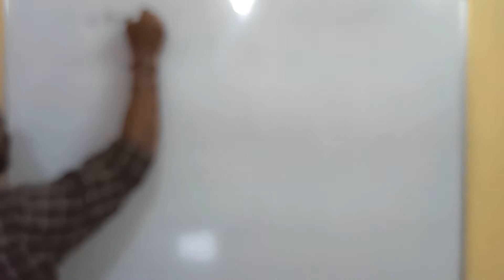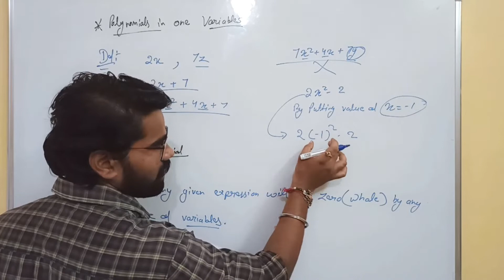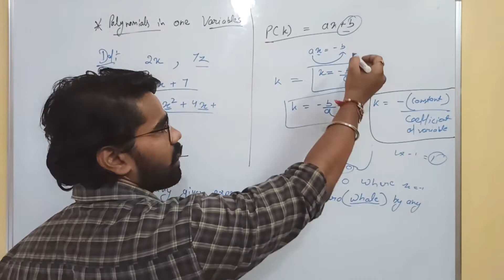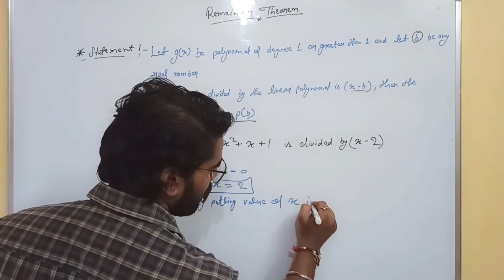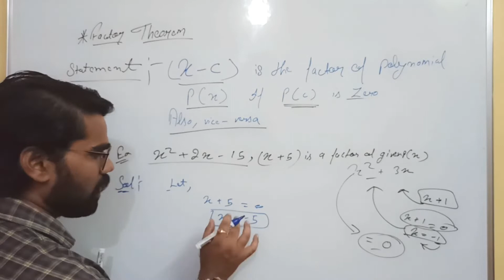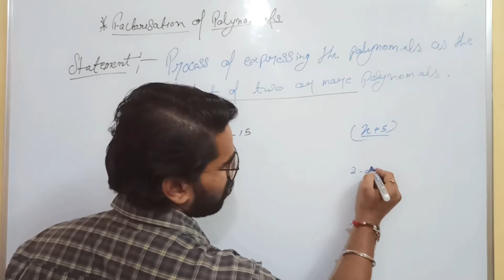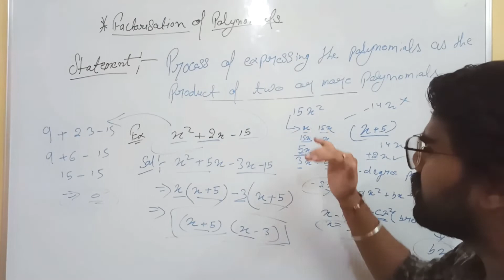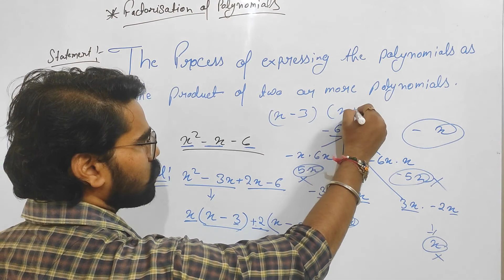Theorems of Polynomials Class 9 |Chapter 2 | L-02| CBSE 2023 | Homieo Classes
Hey!

In this video, we are going to learn Maths Second Chapter of class 9 Polynomials. This only video is enough for you to learn this chapter and become an expert in it. we have covered all the concepts of polynomials and then we have converted exercises 2.1, 2.2, and 2.3. Also, We will learn about the Polynomial Long Division method, Polynomial Regression, Polynomial Functions, and Polynomial Equations. We Will also learn about the "Types of Polynomials".